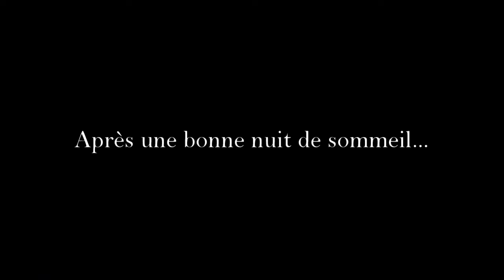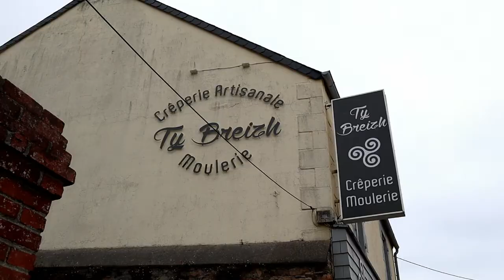ROADTRIP EN BRETAGNE #2 - La fin du roadtrip 💚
Dans cette vidéo, on termine notre roadtrip ! Gouffre de Plougrescant, Paimpol, Perros Guirrec ☀️

On espère que vous allez aimer cette vidéo,  n'hésitez pas à nous dire en commentaire ce que vous en pensez !

Des bisous des Graouh ♥
Titre:  Reset
Auteur: Jaunter
Titre:  Kalon
Auteur: Extenz